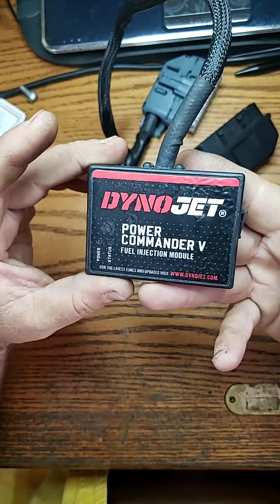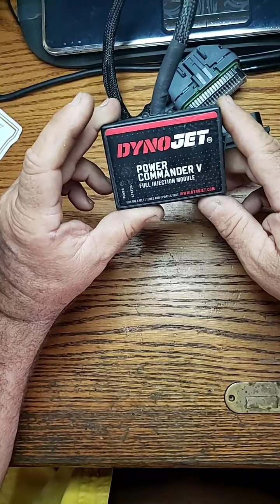Dynojet power commander v ISSUE 2002 HARLEY SOFTAIL SHUTTING OFF WHEN HOT EDDY SHIPEK